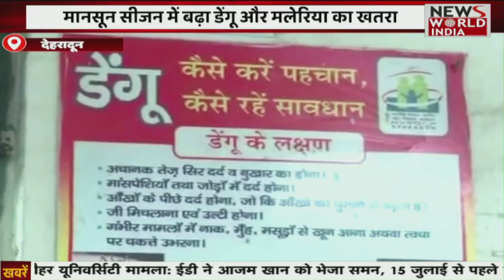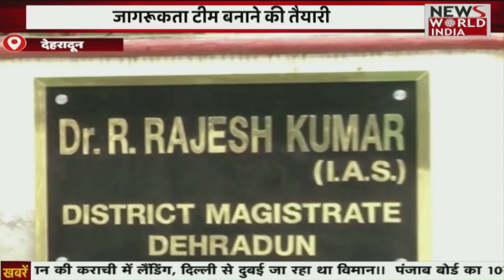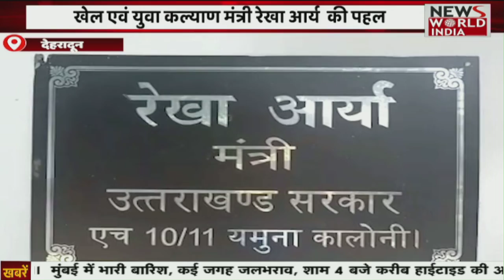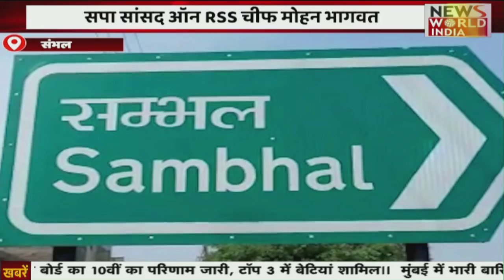Special Bulletin: बच के रहिए Malaria का खतरा बढ़ा | Uttar Pradesh News । News World India